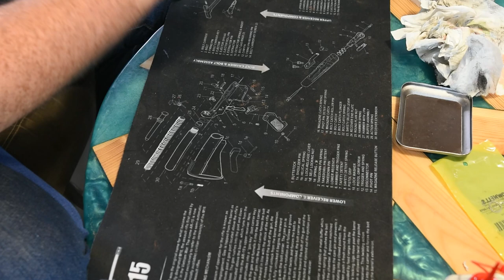tuto : changer les gas ring d' un ar15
bon visionnage

Smoking Guns - Musique libre de droits de httpsaudiohub.fr